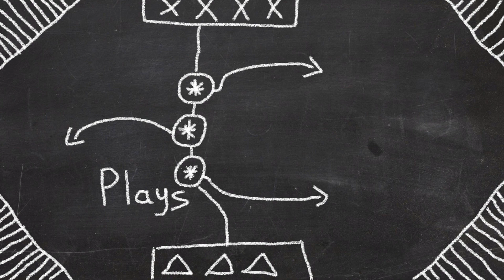Goblin for dinner - Let's Roleplay Battle Brothers - #5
About Battle Brothers Roleplay:

Let's Roleplay Battle Brothers will let you participate in the development of that game! Please comment if you want your name to be added to the roster of the Bridgeburners, or if you want to suggest some special rules for our roleplayers!

About Battle Brothers:

Battle Brothers is a turn based tactical RPG which has you leading a mercenary company in a gritty, low-power, medieval fantasy world. You decide where to go, whom to hire or to fight, what contracts to take and how to train and equip your men in a procedurally generated open world campaign. Do you have what it takes to lead them through bloody battles and to victory?

The game consists of a strategic worldmap and a tactical combat layer. On the worldmap you can freely travel in order to take contracts that earn you good coin, find places worth looting, enemies worth pursuing or towns to resupply and hire men at. This is also where you manage, level up and equip your Battle Brothers. Once you engage a hostile party the game will switch to a tactical map where the actual fighting takes place as detailed turn based combat.

Features:

Manage a medieval mercenary company in a procedurally generated open world.
Fight complex turn-based tactical battles with historical equipment and brutal injuries.
Permadeath. All characters that die in combat will stay dead – unless they return as the undead.
All characters come with their own background stories and traits. Want a stuttering ratcatcher, a greedy witch hunter or a drunkard disowned noble?
Character development without a restrictive class-system. Each character gains experience through combat, can level up and acquire powerful perks.
Equipment that matters. Different weapons grant unique skills – split shields with axes, stun enemies with maces, form a spearwall with spears or crush armor with a warhammer.
Diverse enemy roster. All enemies have unique equipment, skills and AI behavior.
A dynamic event system with atmospheric encounters and tough decisions outside of combat.
Three late game crises – a war between noble houses, a greenskin invasion and an undead scourge – add a looming threat.
Two full hours of orchestral soundtrack.
70 Steam Achievements and Steam Trading Cards.